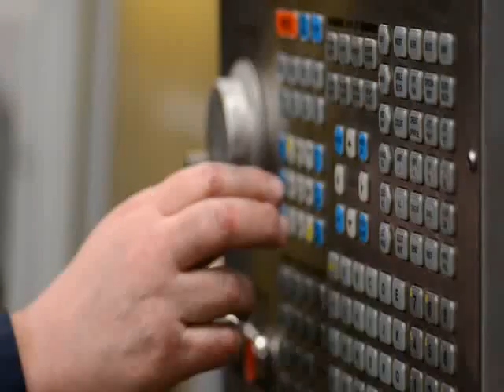A.B. Chance - Helical Piles.wmv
AB Chance manufactures the industry leading helical piers. EBS Geostructural installs Chance Helical Piers in Ontario.